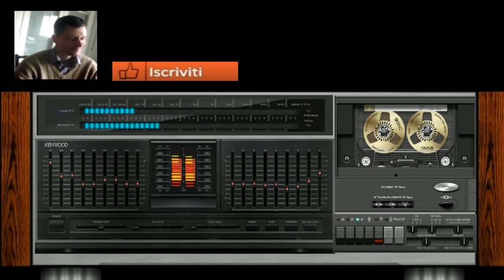giovanni mauri Robo roblox dance suburbia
vst usato per composizione  gladiator poizone
nome del brano Robo roblox